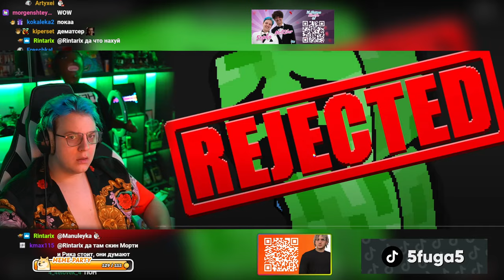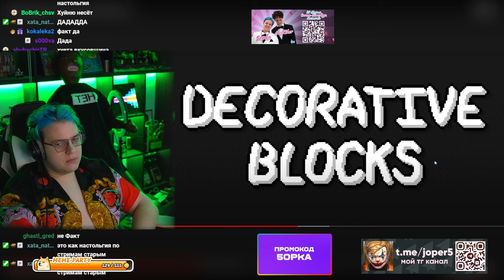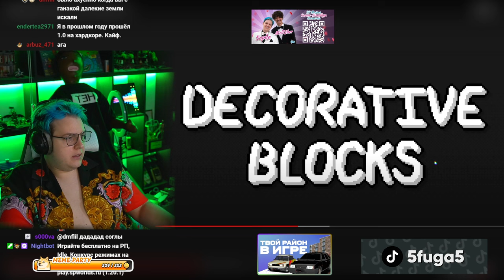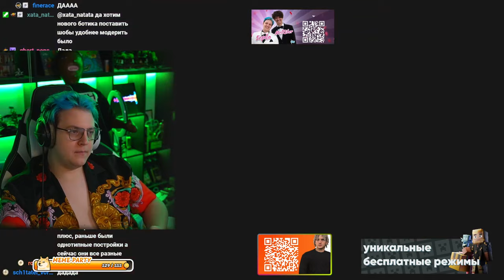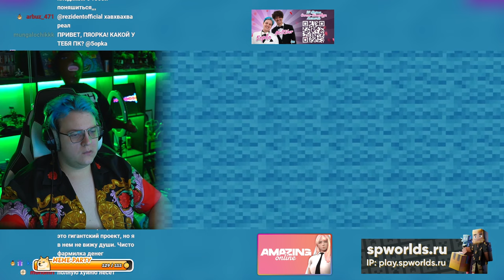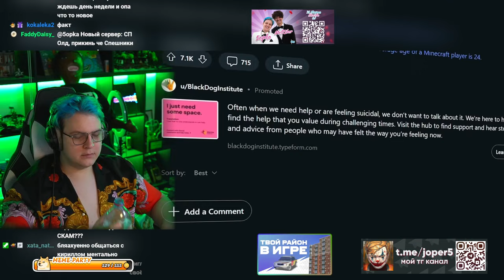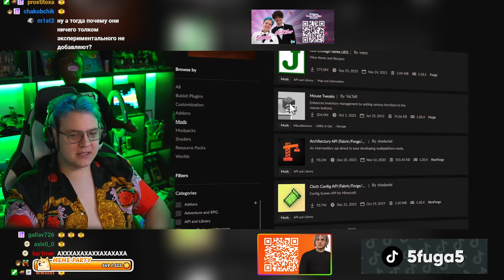ЧТО СМОТРИТ ПЯТЕРКА? (Нарезка стрима ФУГА TV)